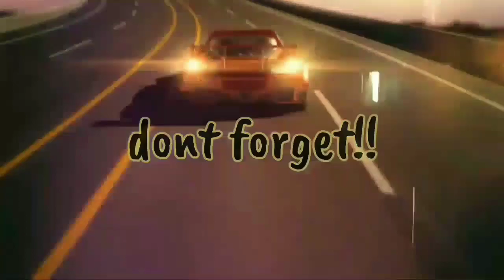Happy Teacher Day (Selamat Hari Guru)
25 November is a commomerate of National Teacher Day